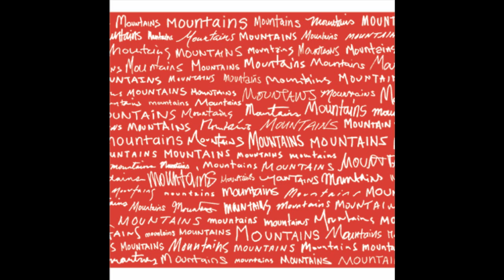Mountains - Hive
Mountains is a Brooklyn-based duo devoted to a mesmerizing and hard-to-label mix of ambient, drone, folk and psychedelic and dreamy atmospheres. This track is taken from the limited LP "Mountains mountains mountains", released in 2008 on Catsup Plate Records.